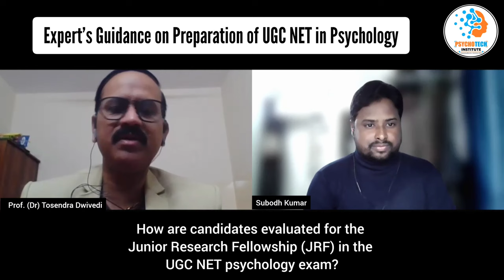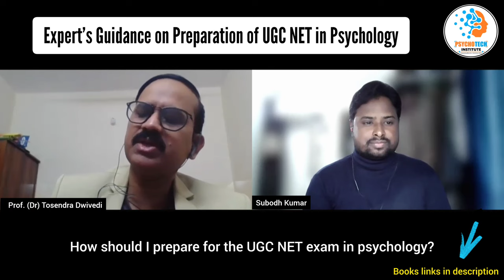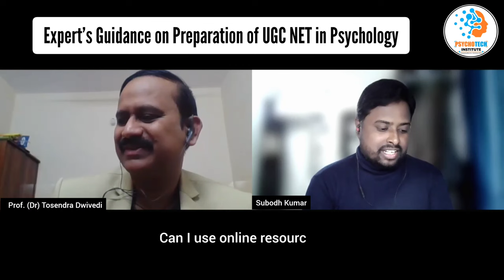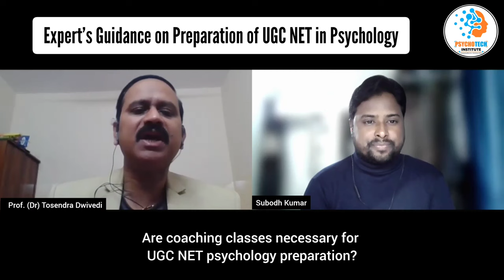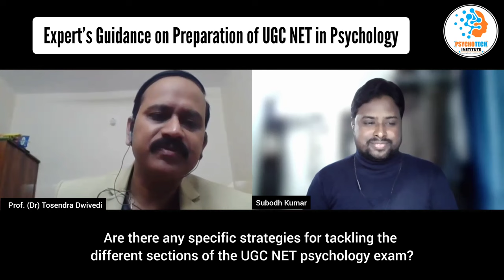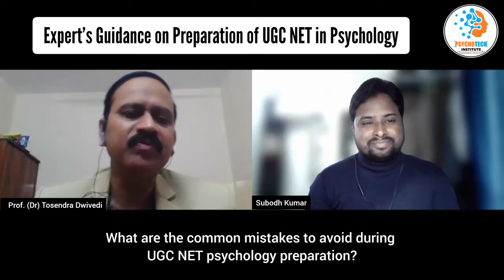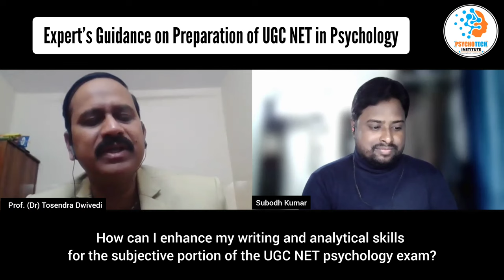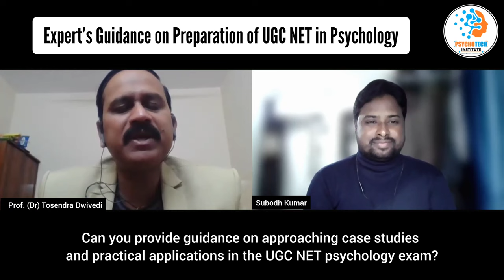Complete Guidance for Preparation of UGC NET Psychology Exam | 15 Most Important Points to Remember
Topic: Expert’s Guidance on Preparation of UGC NET in Psychology
Expert: Prof. (Dr) Tosendra Dwivedi (Professor of Psychology, CMR University, Bengaluru)

Timecode:
0:00 - Intro

Questions discussed:

2:37 - What is the difference between NET & JRF?
4:54 - How are candidates evaluated for the Junior Research Fellowship (JRF) in the UGC NET psychology exam?
6:57 - How should I prepare for the UGC NET exam in psychology?
11:00 - Are there any specific books or study materials recommended for UGC NET psychology preparation?
12:40 - What are some tips for time management during the UGC NET exam?
15:10 - Can I use online resources for UGC NET psychology preparation?
17:35 - Are coaching classes necessary for UGC NET psychology preparation?
20:40 - How important is practice through previous years' question papers for UGC NET psychology?
21:44 - Are there any specific strategies for tackling the different sections of the UGC NET psychology exam?
24:37 - Are there any changes or updates in the UGC NET psychology exam pattern that I should be aware of?
25:25 - What are the common mistakes to avoid during UGC NET psychology preparation?
27:50 - Is there a recommended timeline for starting UGC NET psychology preparation, considering the vast syllabus?
29:53 - How can I enhance my writing and analytical skills for the subjective portion of the UGC NET psychology exam?
30:45 - Are there any online forums or communities where candidates discuss UGC NET psychology preparation strategies?
32:36 - Can you provide guidance on approaching case studies and practical applications in the UGC NET psychology exam?
36:01 - Final message to students

Suggested books for UGC NET Preparation:
• Tests, Measurements And Research In Behavioural Sciences by A K Singh
• Psychology 6th ed. by Ciccarelli & Misra
• Research Design and Statistical Analysis: Third Edition by Jerome L. Myers, Arnold D. Well, Jr. Lorch, Robert F.
• Statistics for Psychology by Arthur Aron, Elliot J. Coups, Elaine N. Aron
• Updated Myers' Psychology for AP
• Introduction to Psychology 7th Ed by Clifford Morgan, Richard A. King, John R. Weisz, John Schopler
• Psychology 5th Edition by Baron/Misra
• The Comprehensive History Of Psychology by Arun Kumar Singh
• Statistics in Psychology and Education by SK Mangal
• Statistical Reasoning in Psychology and Education by Edward W. Minium, Bruce M. King, Gordon Bear
• Social Psychology by Nyla Branscombe, Robert Baron
• Organizational Behavior by Neharika Vohra Stephen P. Robbins, Timothy A. Judge